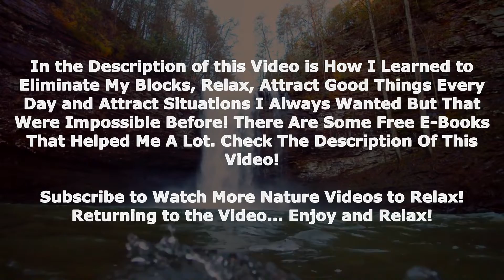Natural Waterfall Sound to calm the mind